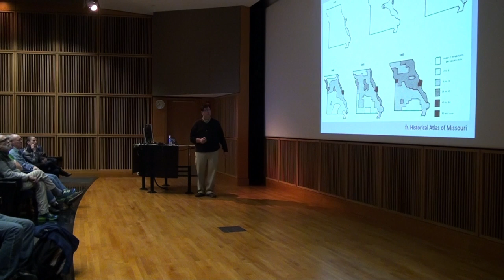Matthew Gordon - Dialect Patterns in Missouri: More than “Pop” vs. “Soda”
Dialect Patterns in Missouri: More than “Pop” vs. “Soda”

Matthew Gordon, Associate Professor of English and Chair of Linguistics, University of Missouri

Travelling across our state we hear differences in vocabulary, pronunciation, and grammar. Some of this variation reflects historical patterns of settlement, but our language is always changing, and many innovations have entered Missouri speech in recent decades. In this session, we’ll talk about the current linguistic state of the state as viewed through research in dialectology and sociolinguistics.